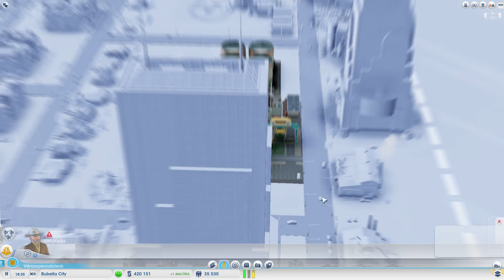SimCity #4 - Talán itt az ideje költözni.. (HUN)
Kedvem támadt a Simcity-hez, hiszen már régóta nem játszottam vele. Ugyan jó ideje megvan a játék, azért néhány dolgot én is elfelejtettem, ettől függetlenül élveztem a játékot. Remélem nektek is tetszeni fog. :)
Média:

Config:
GPU: GeForce GTX 970
CPU: Intel(R) Core(TM) i5-6600 CPU @ 3.30GHz
Memória: 16 GB RAM (15.95 GB RAM felhasználható)
HDD: 500 GB Western Digital + 1TB Western Digital
SSD: 60GB Kingston
Headset: HyperX Cloud gamer headset, fehér (KHX-H3CLW)
Egér és Billentyűzet: Modecom
Jelenlegi felbontás: 1920 x 1080, 60Hz
Operációs rendszer: Microsoft Windows 10 Enterprise